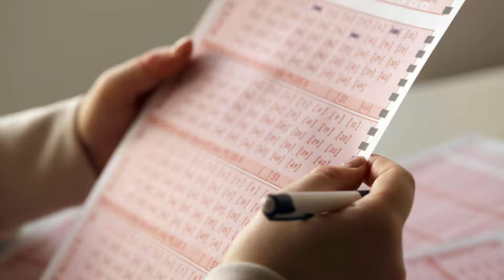Od początku mąż nie chciał grać ze mną do jednej bramki. Tolerowałam zdrady, bo bałam się..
Od początku mąż nie chciał grać ze mną do jednej bramki. Tolerowałam zdrady, bo bałam się samotności..